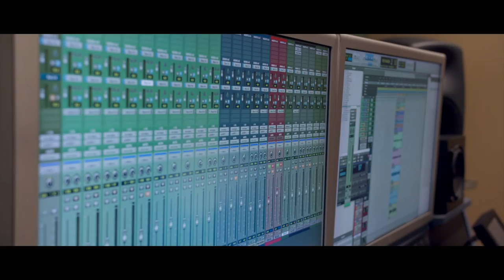Miguel Poveda ‘Te odio y te quiero’ con Omara Portuondo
Tema producido por Alaín Pérez extraído de su álbum Diverso (Concert Músic) Universal Spain